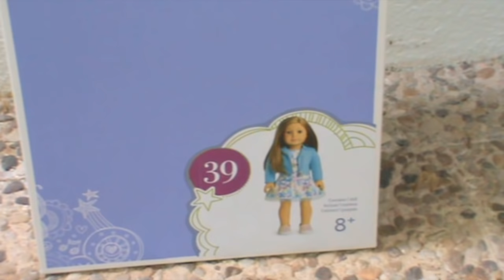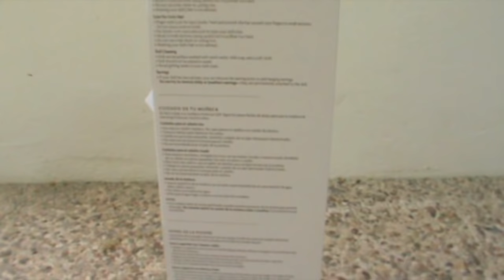Review: American Girl Truly Me #39 y accesorios